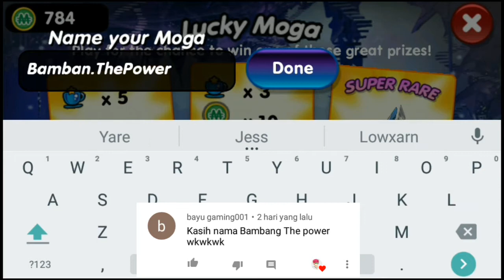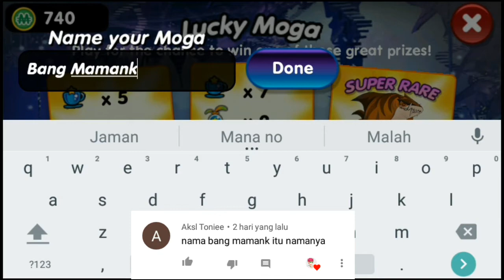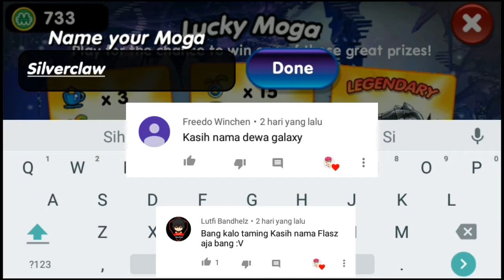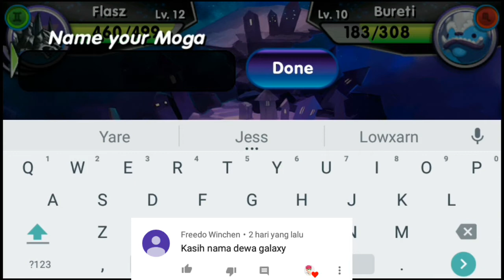1x Coba Langsung Dapet Legendary || Monster Galaxy Exile Indonesia #3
Dapet Legendary Monster auto gw pake terus